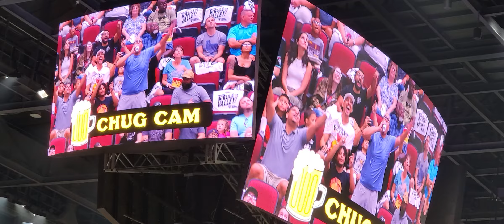beer chug | chug cam | desert diamond arena